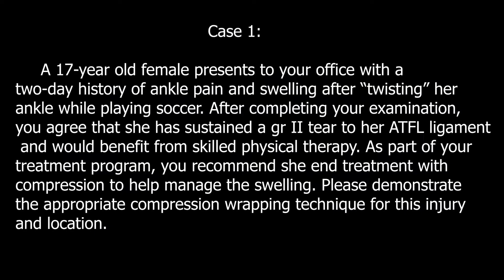BPA Compression - Alan Tang